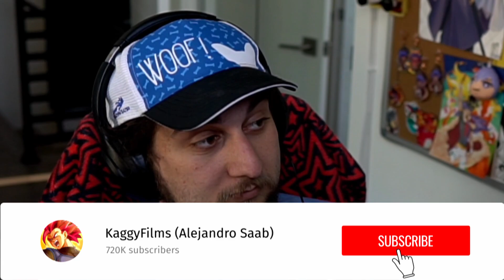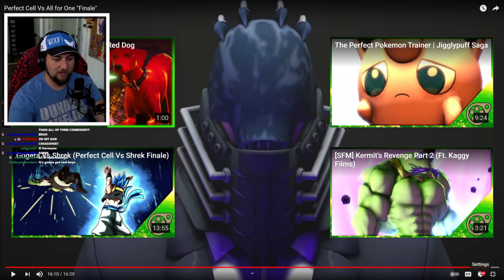I was NOT informed of this... | Kaggy Reacts to Perfect Cell Vs All for One "Finale"